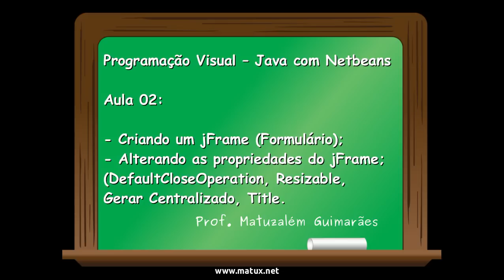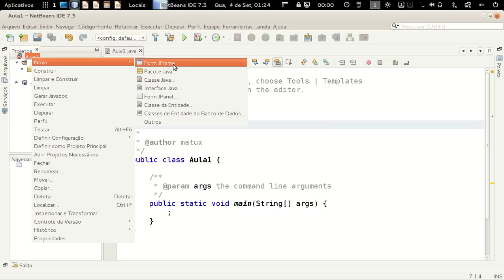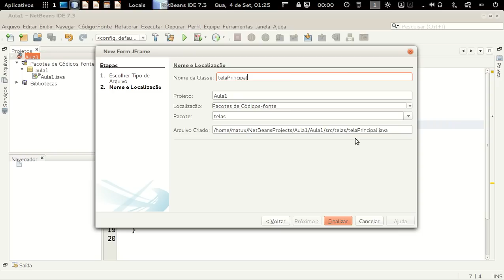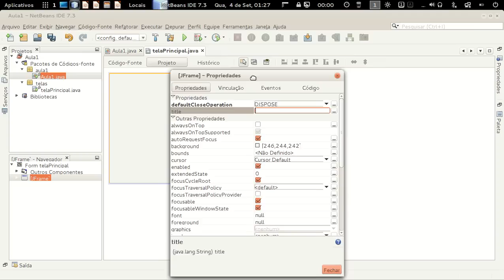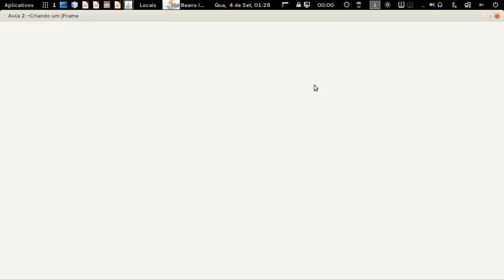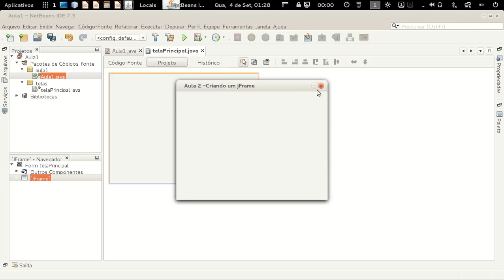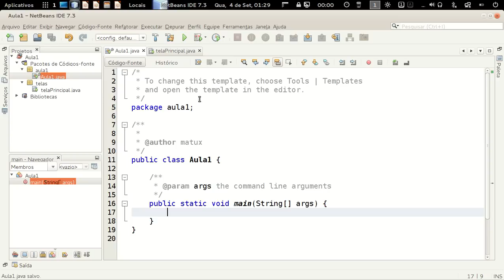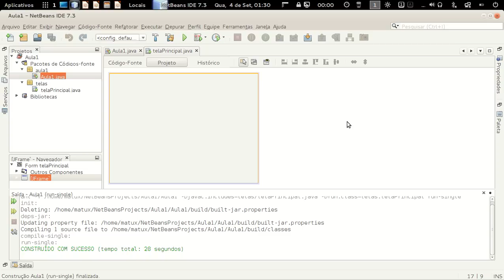Criando um JFrame e alterando suas propriedades.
Programação Visual -- Java com Netbeans

Aula 02:

- Criando um jFrame (Formulário);
- Alterando as propriedades do jFrame;
(DefaultCloseOperation, Resizable,
Gerar Centralizado, Title.)